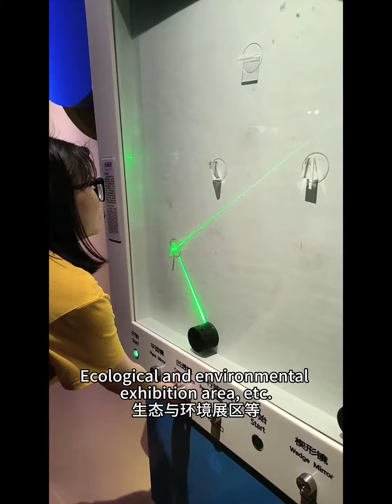29成都四川科技馆Chengdu Sichuan Science and Technology Museum